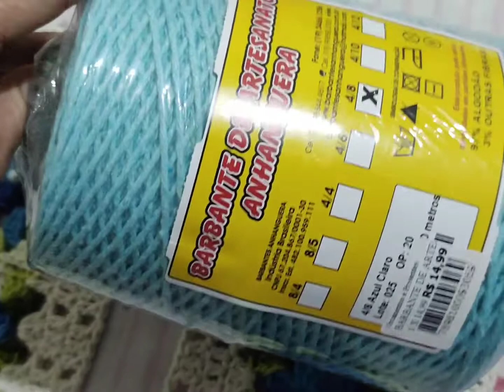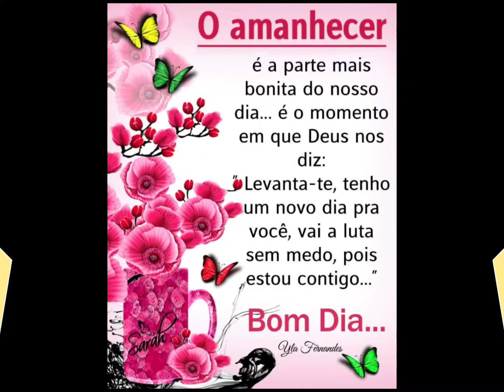Esse tapete vende muito 🤩Dicas valores#vlog